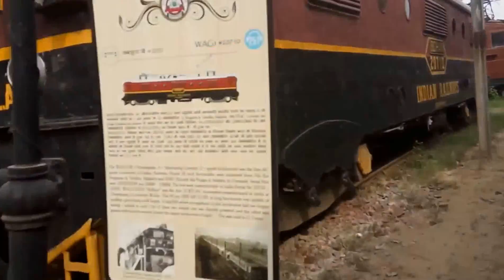National Rail Museum, New Delhi